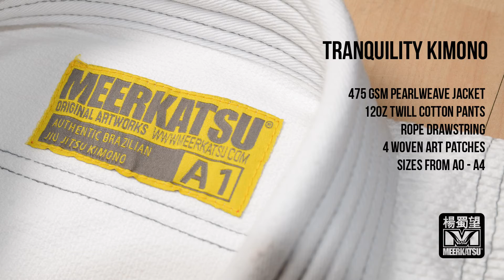Two new Meerkatsu kimonos: Black Orchid Dragon and Tranquility